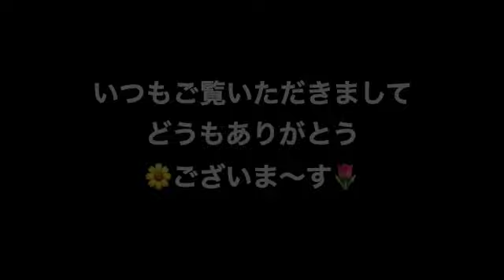家の中には、サニーが眠るところ？サニーベッド？がたくさんあります♪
どういう基準かわかりませんが、あっちに寝たり、こっちに寝たり♪山陰柴犬の歌でお聞きくださいませ♪